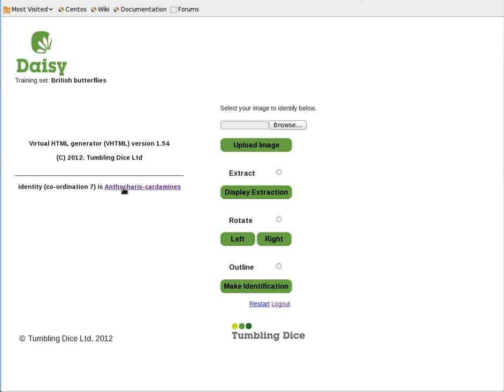Showing DAISY identifying an Orange Tip butterfly via web interface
This video shows DAISY identifying and Orange Tip butterfly via web interface. The web version of DAISY allows citizen scientists and others to upload images captured by smart phone or digital camera to the DAISY server and to get them identified immediately.